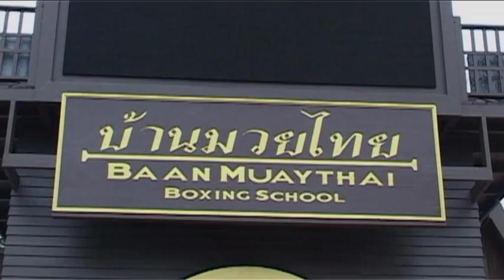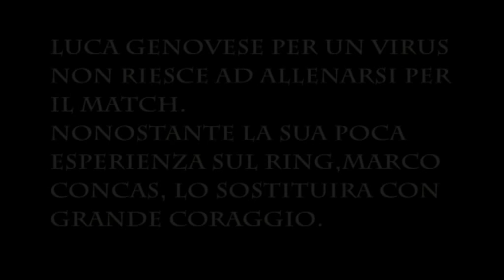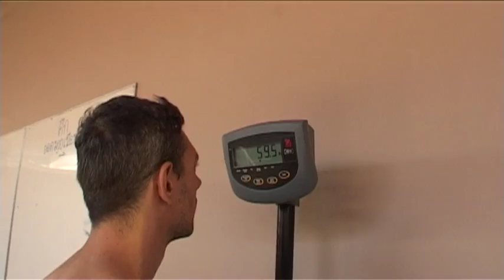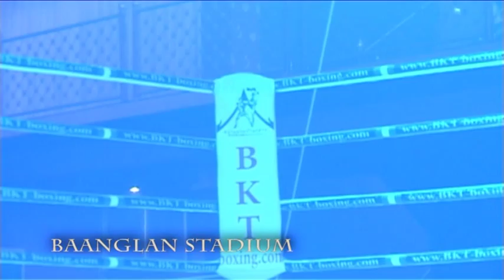Documentario Team Naresuan ''Yes Farang''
Viaggio in thailandia del Team Naresuan italy.
Visita dei kai muay Baan Muay Thai di Sengtiennoi e Chuwattana
Davide Gibilisco